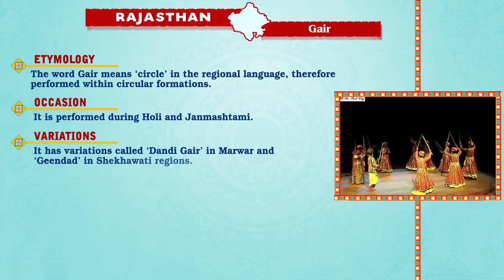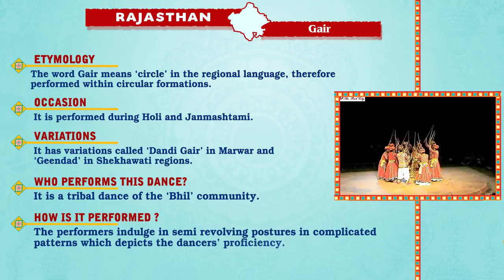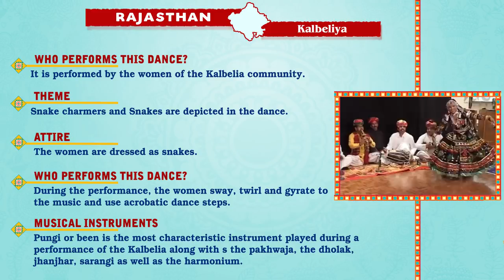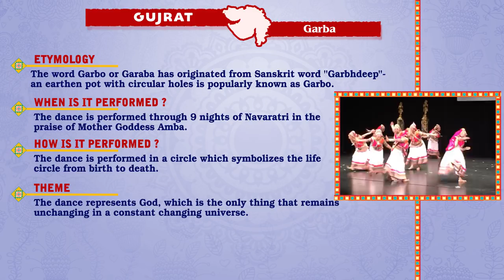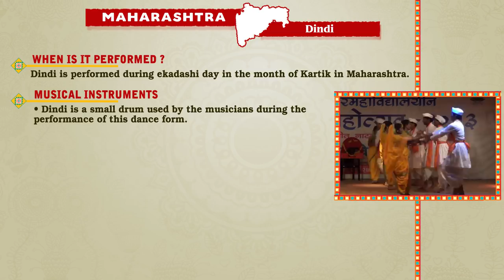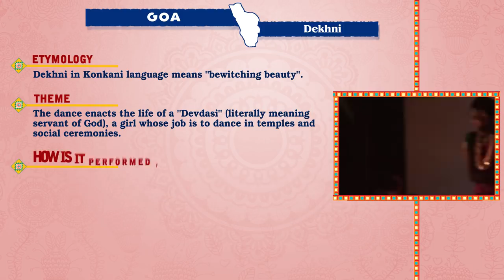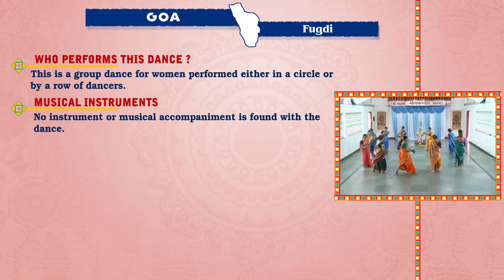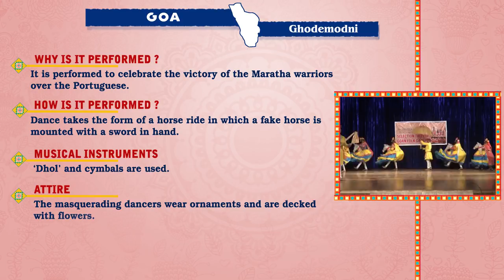Folk Dances of Western India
India is the epitome of a multicultural diverse nation. This diversity has evolved with the rise of various cultures through the length and breadth of the country. This cultural landscape is best identified in the form of various folk dances which have been nourished by the host communities.

In this video series, we cover the prominent folk dances of India through various geographical divisions.

Western Indian Folk Dances

This video covers the various folk dances in the states of:
•  Rajasthan
•  Gujarat
•  Maharashtra
•  Goa